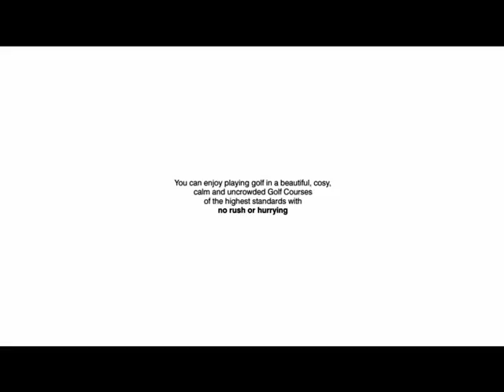The Capitals golf club (Lithuania)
In 2008 an American magazine "Golf Inc" ranked The Capitals Golf Club as the best new international project of 2008 (in the whole world except USA). Our project even outran such "giants" as Punta Espada golf club in Dominican Republic designed by Jack Nicklaus or Peter Dye's project of Mission Hills golf course in China.

In 2008 the first professional tournament SAS Masters was organized in The Capitals Golf Club.